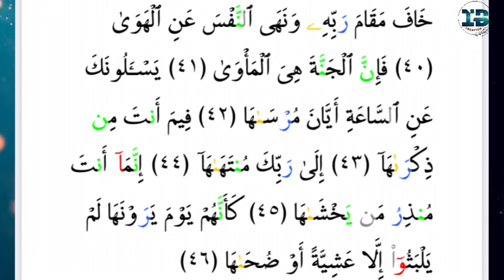Quran Recitation|Ramadan 0️⃣2️⃣ | Surah An-Nazi'at | Abdul Raheem saquafi Al Azhari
*RAMZAN DAY 0️⃣2️⃣.*

*ABDUL RAHIM SAQUAFI AL AZHARI SAJA PUTTUR.*
Surah-An-Nazi'at